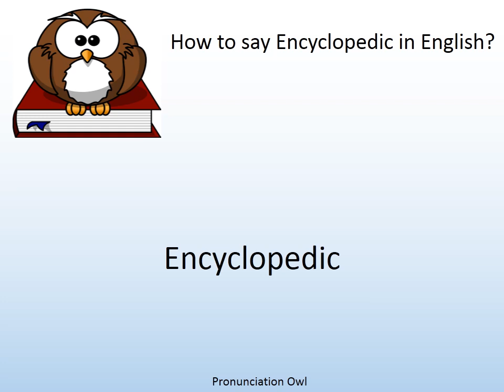How to say Encyclopedic in English? - Pronunciation Owl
How to say Encyclopedic in English? Learn the pronunciation of Encyclopedic!